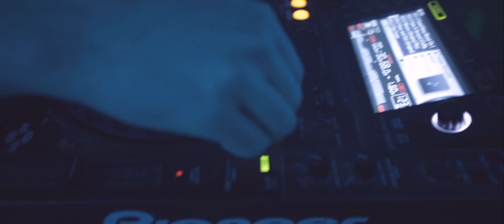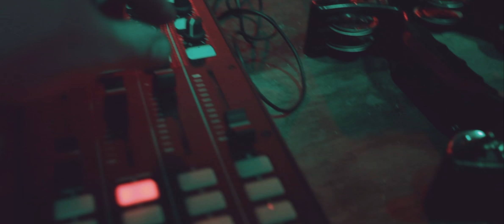Flux & Good Life Garden Get Together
Track 1. Drop Out Orchestra - Gibbon
Track 2. Cuthead - Vibratin